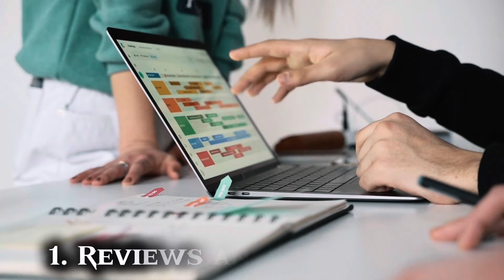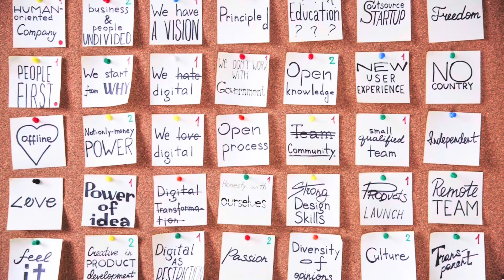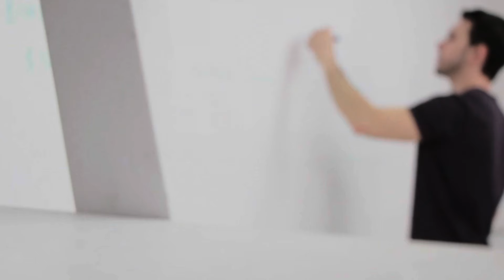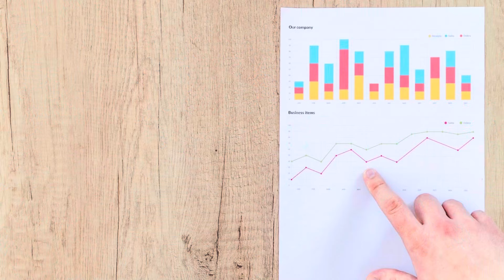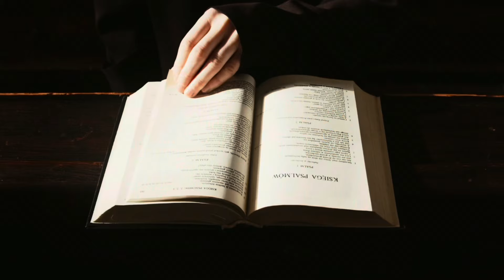HOW TO PLAN A SUCCESSFUL WEEK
How to Plan a Successful Week: Top Tips for Boosting Productivity and Achieving Goals

In this video, I’ll show you how to plan a successful week with my top tips and strategies. Whether you’re a student, professional, or anyone looking to get more organized, these practical techniques will help you stay on track and maximize your productivity.

Here’s what you’ll learn:
- Reviewing and reflecting on your week to continuously improve
- Effective time management strategies
- Goal-setting techniques to keep you focused
- How to prioritize tasks using the Eisenhower Matrix
- The benefits of time-blocking for improved efficiency
- Tips for minimizing distractions and staying focused
- The importance of incorporating breaks and fun to prevent burnout
- How to stay flexible and adapt to unexpected changes

By implementing these tips, you can structure your week effectively, ensuring a balance between productivity and personal well-being.

how to plan a successful week, weekly planning tips, productivity hacks, time management strategies, goal-setting techniques, prioritize tasks, effective time-blocking, reduce distractions, maintain work-life balance, weekly routine, schedule optimization.

Timestamps:

0:00   - Introduction
2:15    - Review and Reflect
4:34   - Set Clear Goals
5:27   - Prioritize Tasks
7:45   - Time-Block Important Tasks
10:17  - Include Breaks and Fun
11:47  - Be Flexible
13:05  - Minimize Distractions
14:30  - Conclusion

Ready to be productive, boost your self-improvement journey, conquer overwhelming stress and procrastination, and transform your life? Hit play and let's embark on this empowering journey together!

If you have a question or a topic you'd like me to cover in future videos?

Remember, the journey begins with a single step.
Let's make every moment count!⚡